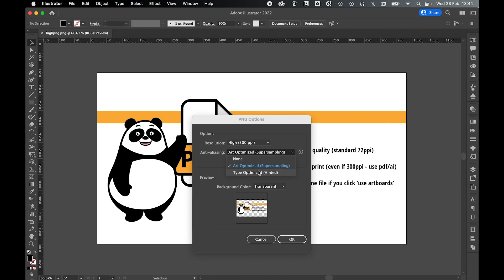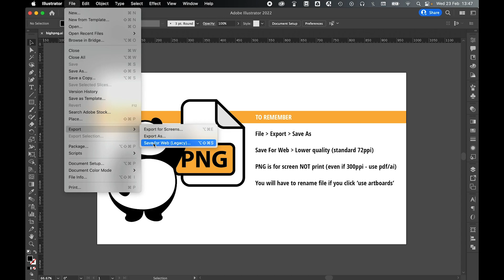How To Export A High Resolution PNG In Illustrator CC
Learn how to export a high resolution PNG from Adobe Illustrator in this super quick and easy tutorial.

Higher resolution screens today mean that it helps when files have a higher resolution when it comes to displays and presentations.

In this easy Illustrator tutorial for beginners we look at how to take your vector artwork and export it as a PNG file with whatever resolution you like.

We will also learn about the difference between PNG files for web, why they should not be used for print, and how to use the transparent background feature.

Let me know what future tutorials you would like to see on the channel.